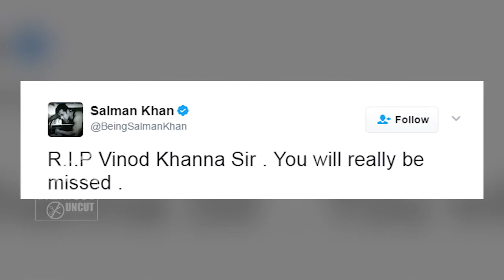Salman Khan Remembers Vinod Khanna With This Epic Pic